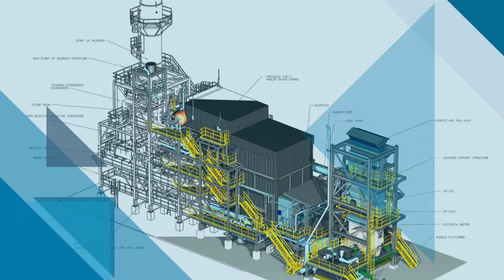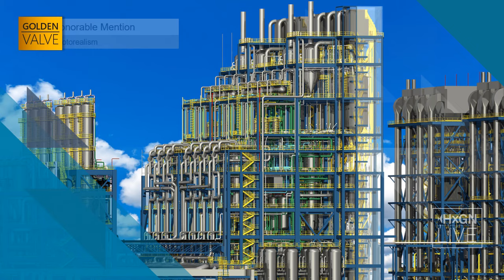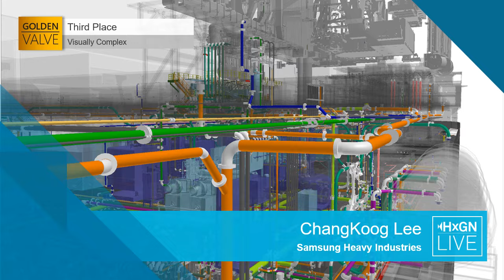Intergraph 2016 Golden Valve Awards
The Golden Valve Awards competition annually recognizes the most innovative and well-executed uses of software supported by Intergraph® Process, Power & Marine. The engineering team from Keppel FELS Baltech of Bulgaria received the coveted “Best of Show” prize in the 16th annual Golden Valve Awards customer competition. The rendering depicts an R&D prototype design of a multi-renewable energy plant together with some classic offshore drilling units. Intergraph Smart™ 3D, SmartPlant® Review, SmartPlant P&ID, and Global Workshare were used for basic and detailed engineering. The winners were announced on June 14, 2016, in Anaheim, California, at the HxGN LIVE international conference.